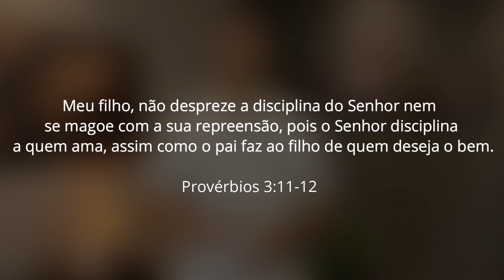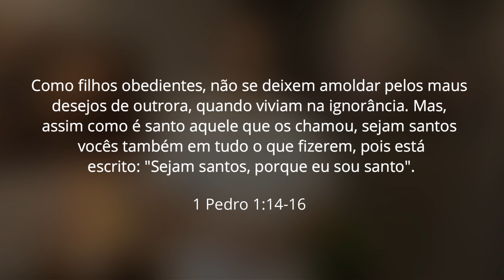Por que Deus nos disciplina quando pecamos?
Qual o propósito de Deus em nos disciplinar? O crente consegue perceber quando é disciplinado pelo Senhor?